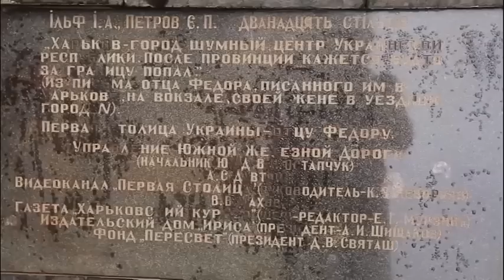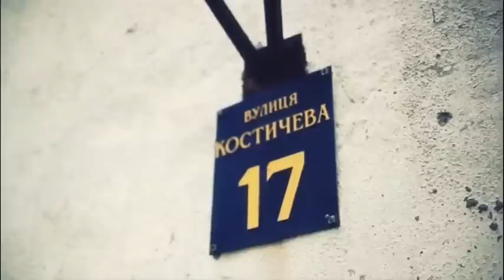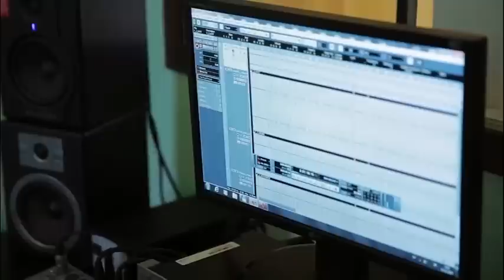Харьков | Программа "Города"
В каждой передаче пять молодых, веселых, спонтанных ведущих будут посещать определенный город, где на протяжении дня проведут собственное расследование в интересующей их области. Каждый из них -- специалист в своем вопросе: Женя (Евгений Славкинский) -- коллекционер уникальных знакомств, Илья (Илья Луценко) -- любитель экстрима, Фил (Виктор Разин) -- мастер пикапа, Андрей (Андрей Пределин) -- эксперт по культурным ценностям, Дима (Дмитрий Ворожко) -- ценитель еды и выпивки.